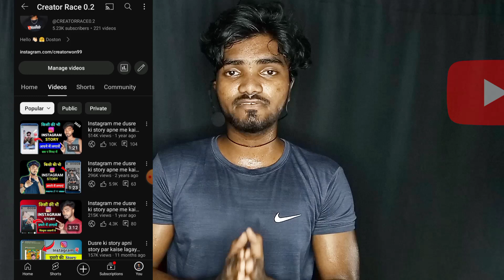अपने चैनल का Viral Keyword पता करो | How to find Viral keyword on your YouTube Channel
Video Tittle _

Hello friends, in today's video I have told you how you can find out the viral keywords of your channel and after that you can bring millions of views on all your videos. This is a way to get a lot of views on your YouTube videos.

AUDIENCE SEARCHES _